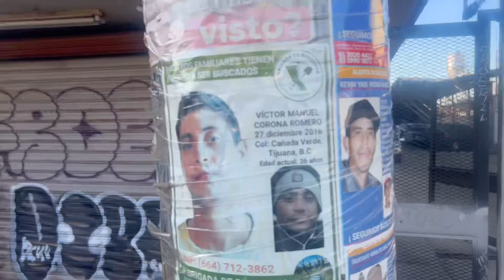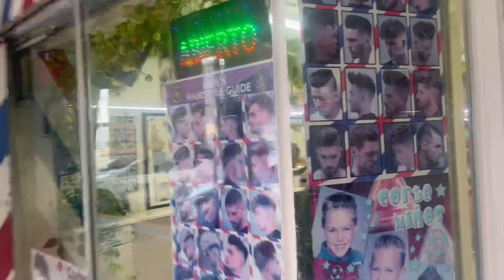Caminando por el centro de Mexicali